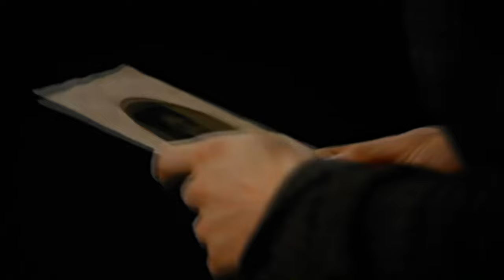►Enjoy The Silence - Anberlin ღ TVD Soundtrack 1x06 [Sub en Español]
"All I ever wanted, all I ever needed, is here in my arms. words are very unnecessary" 🖤

The Vampire Diaries Soundtrack episode 06 season 1 "Lost Girls"
Escena: Damon y Vicky bailan despues de beber de su sangre.

La serie comienza después del terrible accidente que mató a los padres de Elena Gilbert, una adolescente de 17 años quien vive en Mystic Falls una ciudad de Virginia, y que intenta seguir adelante con su vida, sin imaginarse que conocerá a un nuevo, guapo y misterioso estudiante, llamado Stefan Salvatore, quien esconde un secreto que muy pronto será descubierto con la llegada de su hermano Damon Salvatore. Elena y los habitantes de Mystic Falls se ven envueltos entre seres sobrenaturales: Vampiros, Brujas, Hombre lobo, Híbridos, entre otros.

◻ Nina Dobrev as Elena Gilbert